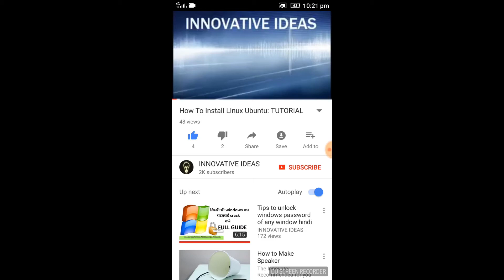LAN cable CRIMPING|| LAN cable wire connections with color code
In this video I have shown how to connect LAN connectors to cat 6 cable very simply and looks like original and branded LAN cable. Moreover, I have connected in such a manner so that they should work life long.
For this you need crimping tool, RJ 45 connectors, CAT 6 cable, electric tape, wire cutter or blade.

For cross connections of LAN Cable, wire colour code is
1. orange white
2. orange
3. green white
4. blue
5. blue white
6. green
7. brown white
8. brown